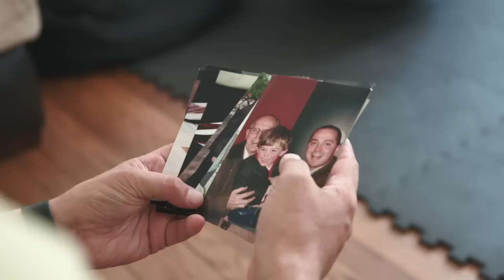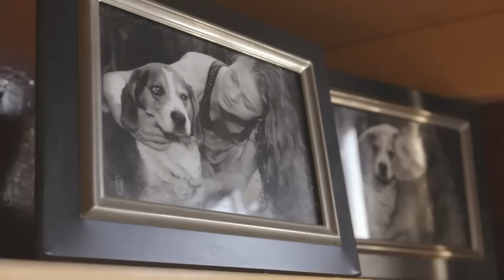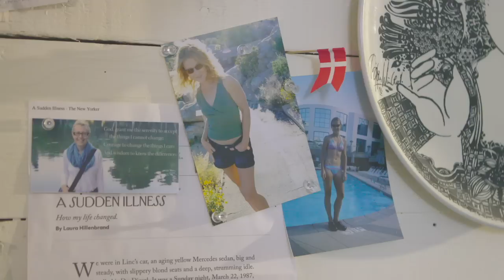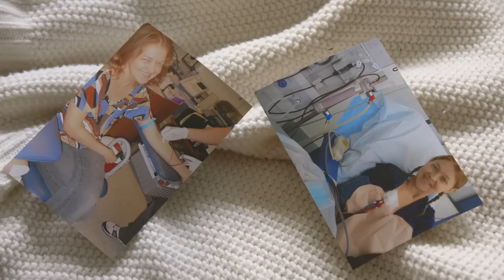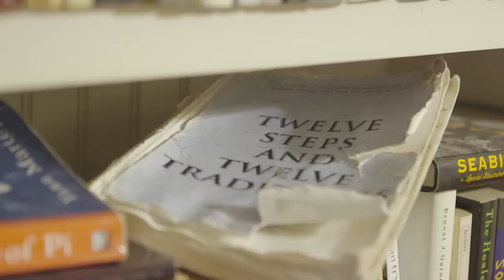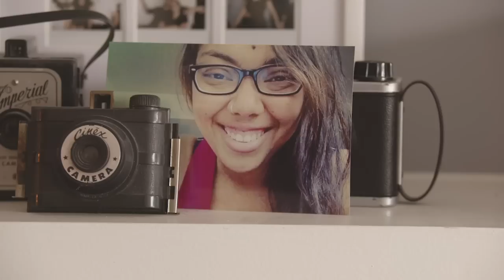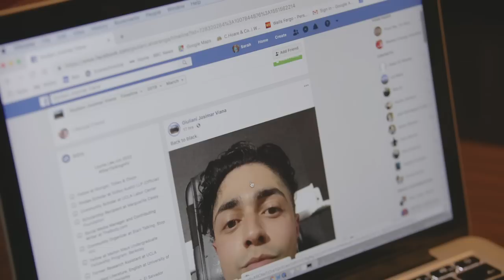I'm Sick, Even When You Can't See It | Trust Me, I'm Sick Part 1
You often can't always tell from the outside when someone has a chronic illness or disability. In "Trust Me, I'm Sick," we want to uncover the struggles, triumphs, and life changes that people with invisible illness experience. Ezra , Giuliani, Henriette, Matt and Cassandra share intimate stories about how Lupus, HIV and other chronic health conditions have helped shape their relationships, careers and expectations for the future.

CREDITS
An Arlo Pictures Production
Directed by l Sarah Stewart
Created and produced by l Erica Lupinacci & Sarah Stewart
Original music composed by l Starr Parodi

FEATURING
Giuliani Alvarenga
Henriette Ivanans-McIntyre
Kevin McIntyre
Cassandra Rush
Forest Tarro
Matt Tarro
Johnny Valencia
Ezra Wheeler
Kate Wheeler

Director of Photography l Luisa Conlon
Editor l Carla Roda
Additional Editor l Julie Janata
Additional Camera l Kim Boden, Allison Stoney, Ryan Arroyo
Community Advisor l Allie Cashel, Amanda Crommett
Production Assistant l Tera Ragan
Impact Consultant l Sarah Stoker
Music produced by l Starr Parodi & Jeff Eden Fair
Music recorded & mixed by l Jeff Eden Fair

Technicolor
Colorist l Jonah Braun
Associate Colorist l Sushil Gangaraju
Graphic Designer l Levi Ahmu
Sound Mixer l Marcin Chojnowski
Senior Editor l Lehr Beidelschies
Junior Editor l Matthew Lyons
DI Producer l Marissa Krupen
Supervising Producer l Sean Ware

Southwestern Law School Entertainment and The Arts Legal Clinic
Elizabeth Black
Kanani Datan
Tyler Garber
Jay Gendron
Matthew Jacobs
Kathy M. Lombard
Blake Newman
Orly Ravid
Larry Savage
Anita Surendran